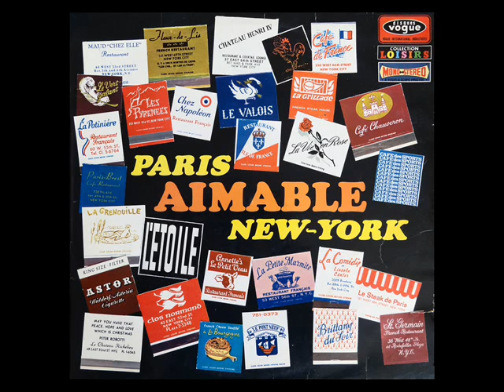Ma Louise - par Aimable et son accordéon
Fox trot.
Extrait du 33 tours d'Aimable "Paris - New York" (1969).